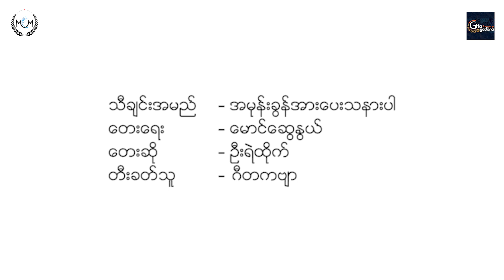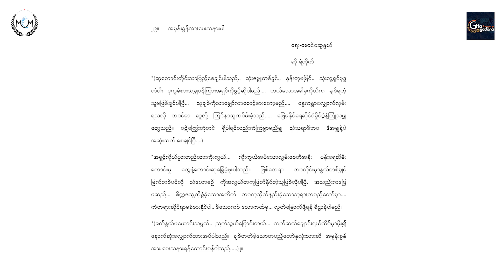AMone Khon Aee Pay ThaNar Par